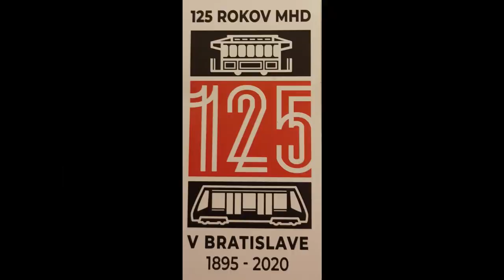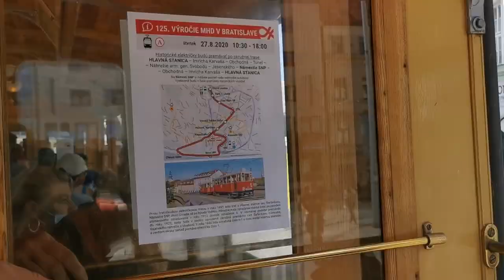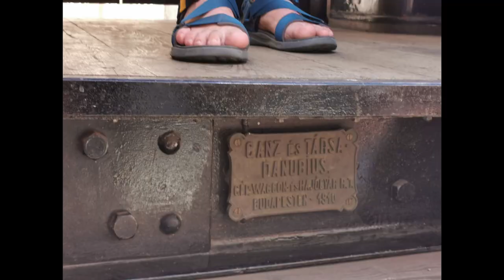125 rokov MHD v Bratislave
Spolu s Dopravným podnikom mesta Bratislava oslávime 125 rokov nepretržitej prevádzky na kanáli Vandrujeme SK. Prevezieme sa dvomi historickými električkami. Nakukneme do nového autobusu Solaris Urbino 18.